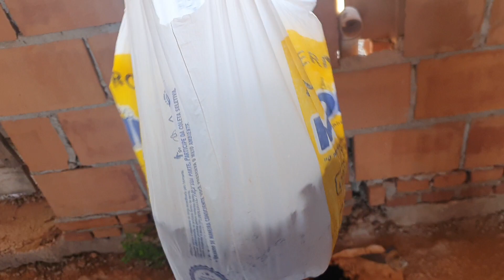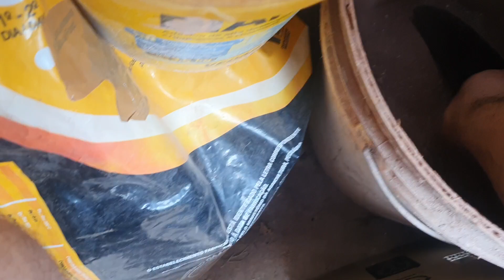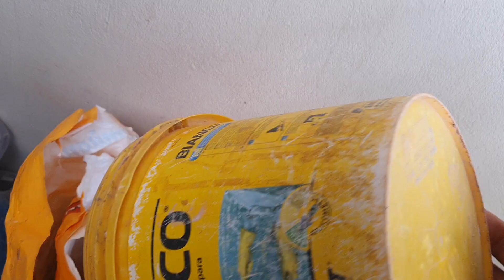ADUBO ORGÂNICO da COMPOSTEIRA - Veja como preparar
Olá pessoal!
Muito prazer, sou Diego Oliveira, o seu sitiante urbano.
Neste vídeo mostrarei como utilizar outro subproduto da nossa composteira doméstica, o composto orgânico. Ele é um material resultante do processo natural de decomposição da matéria orgânica adicionada à composteira. Este sendo sólido, pode ser utilizado na adubação e nutrição das suas frutíferas, flores e hortaliças, sendo utilizado puro ou incorporado ao solo.
PREPARO E APLICAÇÃO:
- Puro: Depois de seco e triturado, pode ser jogado à lanço diretamente no solo, devendo ser incorporado ao mesmo quando possível (com uso de enxada ou outras ferramentas), ótimo para canteiros de hortaliças ou pomar. Para jardineiras ou vasos pode ser adicionado na parte superior da terra, que quando regado a água carregará os nutrientes para o solo, nutrindo assim as raízes. Também pode ser jogado à lanço sobre gramados e jardins. No plantio de novas mudas, pode ser misturado com a terra que saiu do buraco em que elas serão plantadas. No geral, pode ser aplicado a cada 30 dias.
- Incorporado ao solo: Depois de seco e triturado, pode ser misturado à terra de barranco peneirada para produzir assim uma terra preparada para o uso em vasos, jardineiras, floreiras e saquinhos para mudas. Para cada medida do composto seco, misturar meia medida de terra (exemplo: em 1kg de composto orgânico da sua composteira, adicione 1/2kg de terra). Opcionalmente, pode ser adicionado areia média ou vermiculita, no volume de 1/4 da medida do composto, isso como forma de melhorar ainda mais a nutrição e drenagem do solo.
Se você quer tornar a sua casa (apartamento, etc.) em seu próprio sítio, venha comigo nessa empreitada.
Forte abraço e vamo que vamo meu povo!